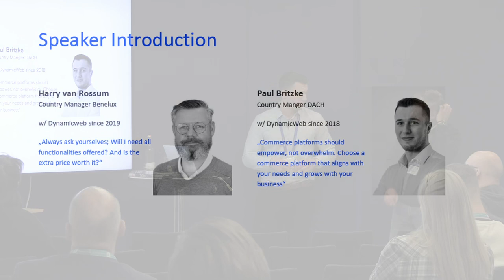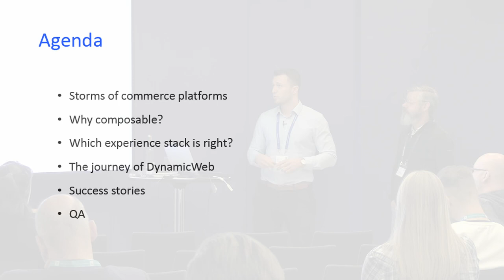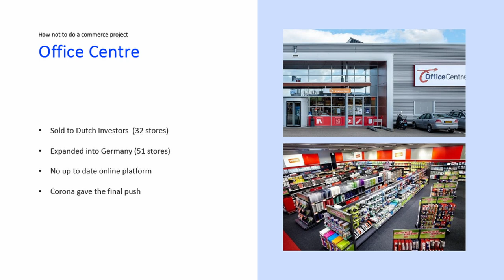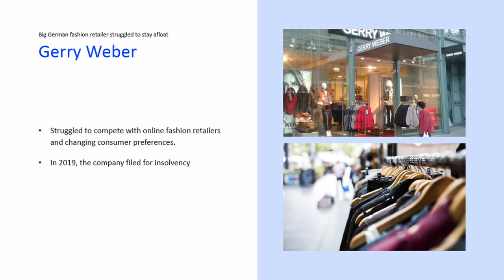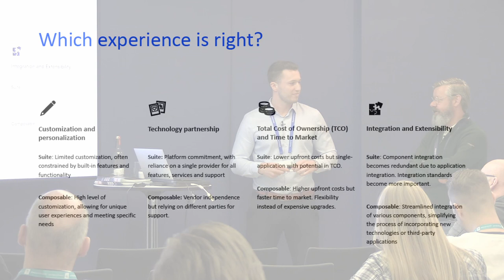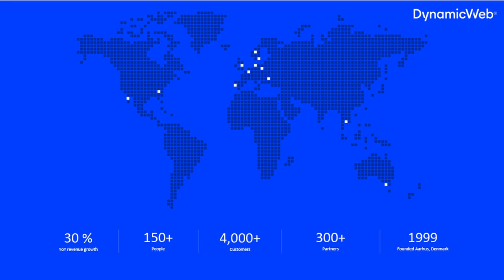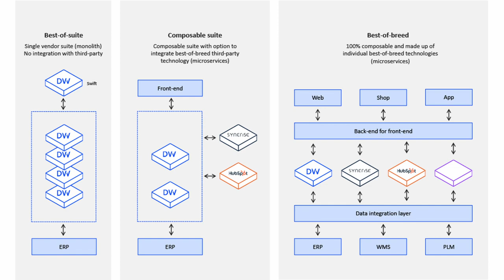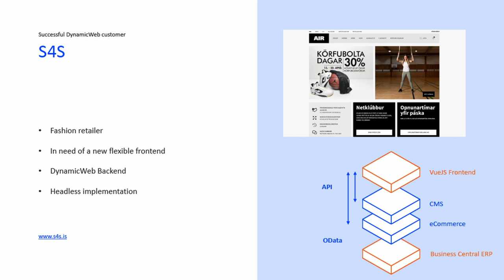Calm-posable Commerce: Soothing the Storms of Commerce Platforms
Most commerce projects are a nightmare: they‘re frustrating, take too long, go over budget, you name it! Not anymore with a Composable Commerce strategy. Join us for this session where we‘ll show you how to approach a Composable Commerce project - including product data that gives you flexibility where it‘s needed, and fast time to market through simplification where it‘s possible.